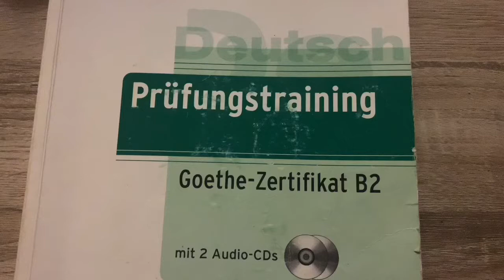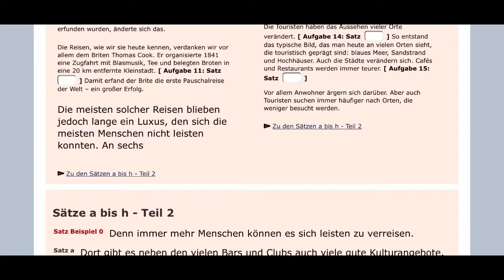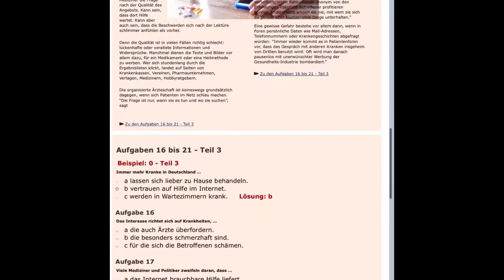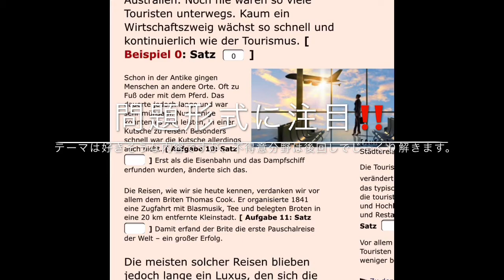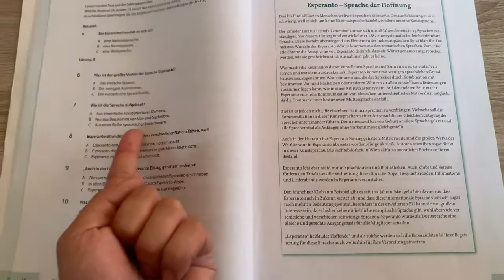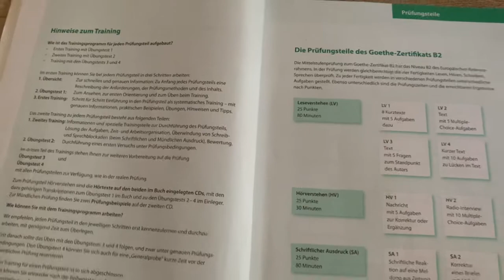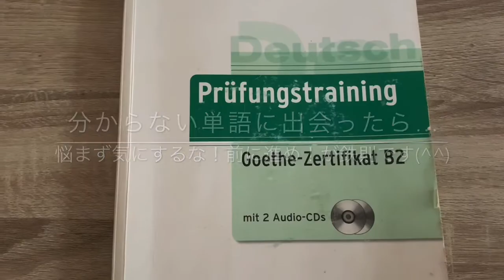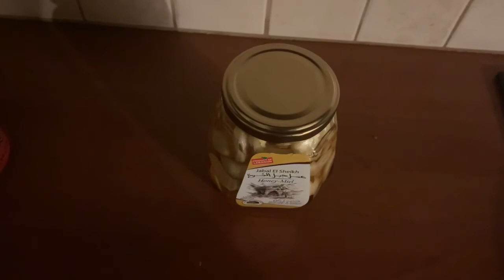【Teil63】中級！ドイツ語学習 B2読解試験対策編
今回は、Goethe Zertifikat B2 Lesen（読解試験）対策についてです。
数年前に購入した問題集と形式が違いましたが、伝えたいポイントがあったのでGoethe Institut試験対策教材と合わせて紹介しました。

猛暑日が続き、スタミナ不足に陥ったのでエナジードリンクとパワーアップアイテムを作ってみました。

ブログもやっておりますので、よろしければ併せてご覧頂けますと嬉しいです。

↓【ブログ】Kleinstein Rundfunk~小石のつぶやき放送局~